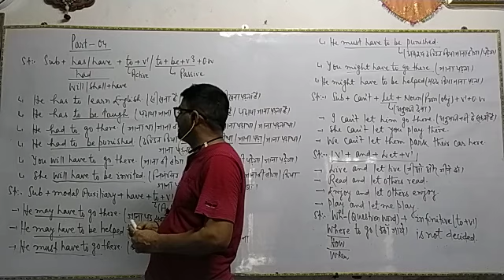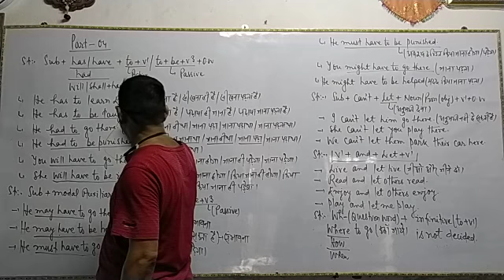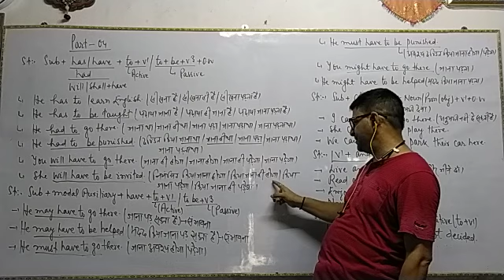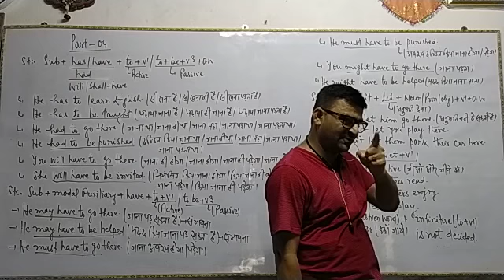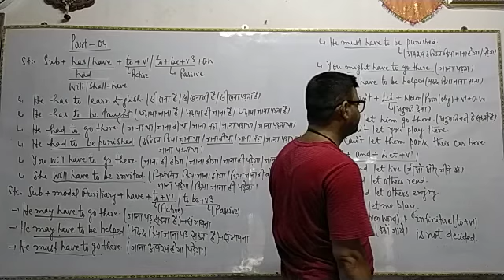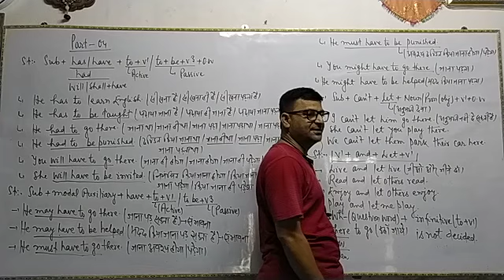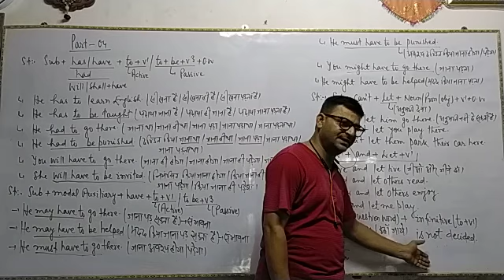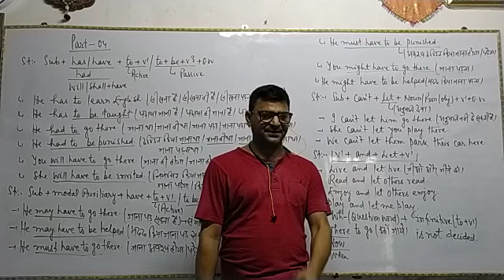English Structure#part_4#by Ripu Sir#